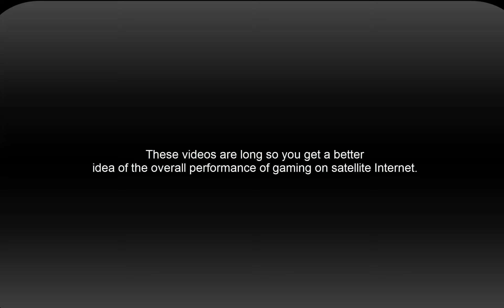Exede Satellite Internet Test - Battlefield 1 Open Beta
I GOT AN EARLY INVITE TO THE BATTLEFIELD 1 OPEN BETA!

I jumped on it!

And I rode it like an angry, angry bull.

My $380 Budget PC

Windows 10 Pro (Free upgrade)

Xeon W3580

12 GBs Corsair XMS3 10666 / 1333 mhz

EVGA GTX 960 SC 2GB

1 TB Seagate Barracuda 7200.12

1 TB Western Digital 10EZRX

Exede Satellite Internet

20 MB/s download / 3 MBs upload